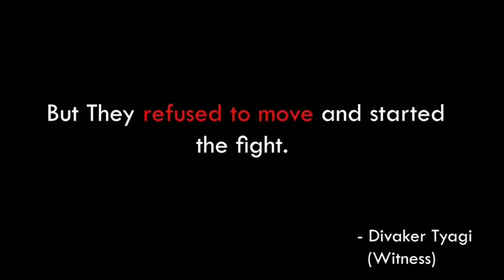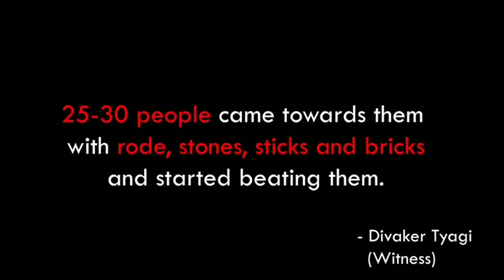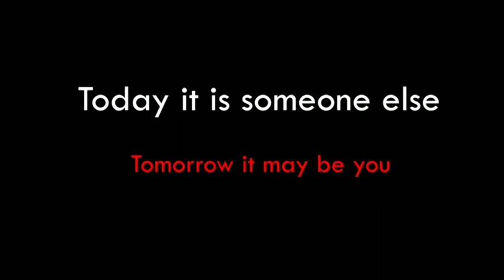ShareForJustice | Amity University |Boys got beaten by goons due to girl's ego